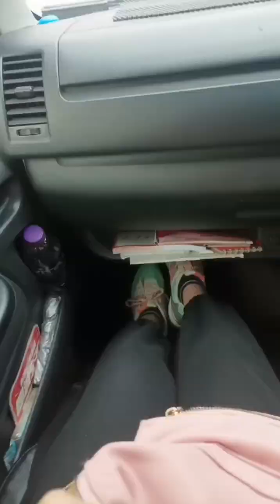1day vacation , AUBERGE discovery bay hongkong. nakakatangGal stress😊 nag enjoy si akits.